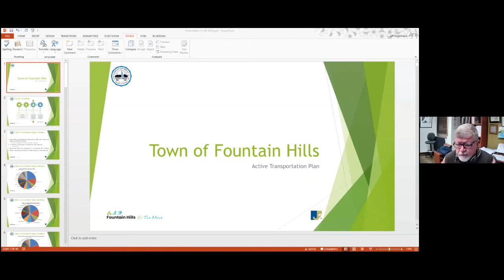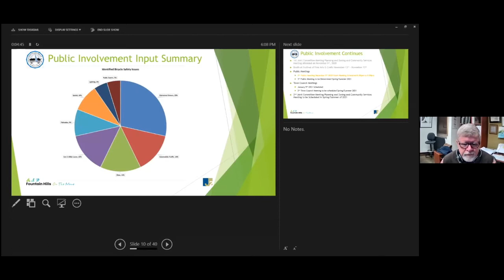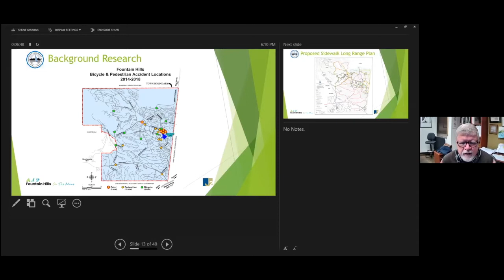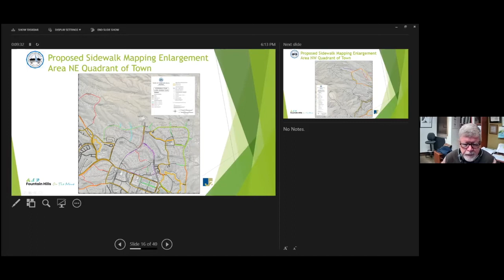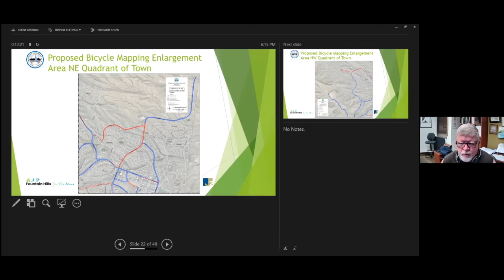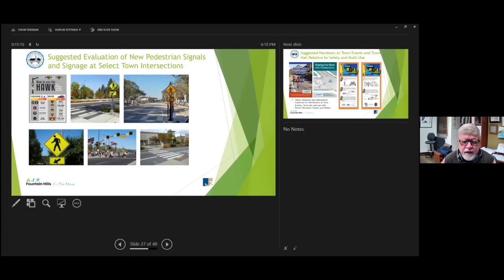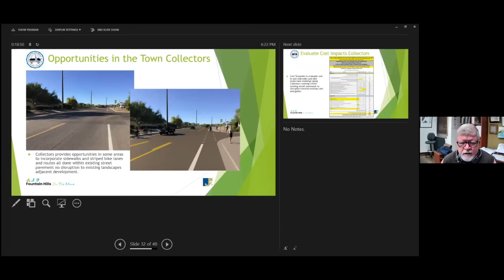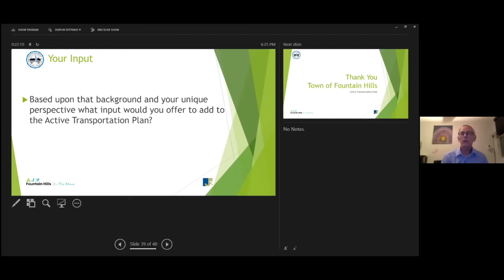December 9, 2020 Active Transportation Plan Virtual Meeting